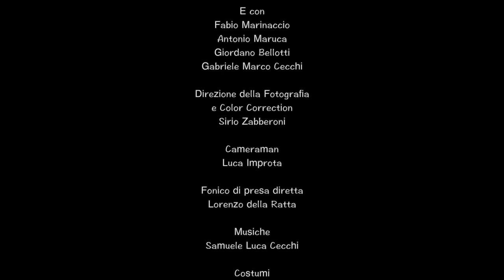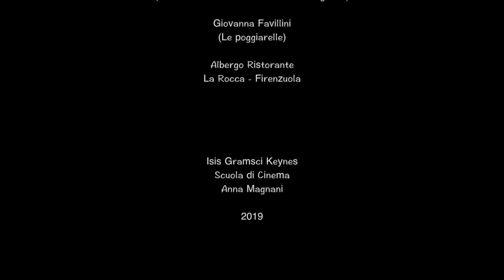TERZA LICEO 1939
Liberamente tratto dal Romanzo di Marcella Olschki, il cortometraggio realizzato dai Ragazzi del Laboratorio Cinematografico Gramsci - Keynes, in collaborazione con la Scuola di Cinema Anna Magnani, ripercorre un anno scolastico in un liceo fiorentino in piena era fascista ed appena un anno dopo l'approvazione delle leggi razziali.